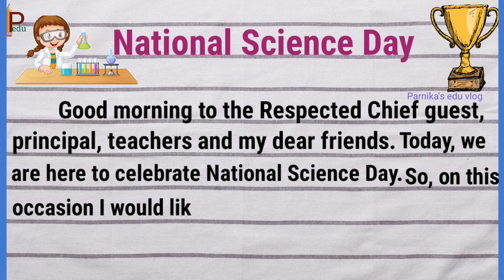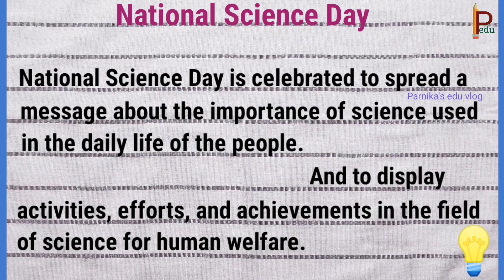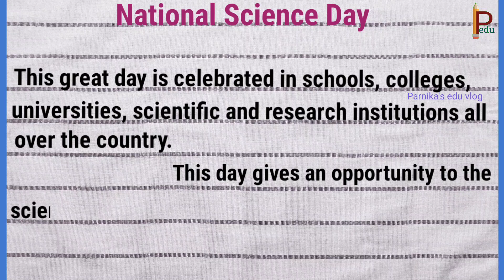Speech on National Science || National Science day Essay || C V Raman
Essay on National Science day in English.
National science day essay in english.
Speech on National Science day in English .
10 Lines on National Science day.